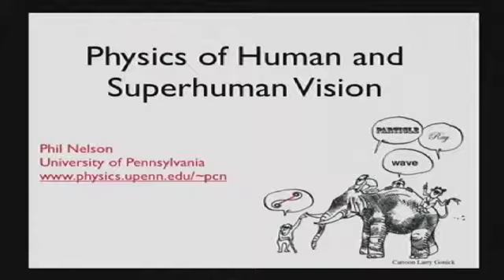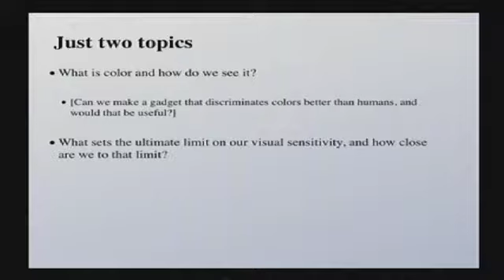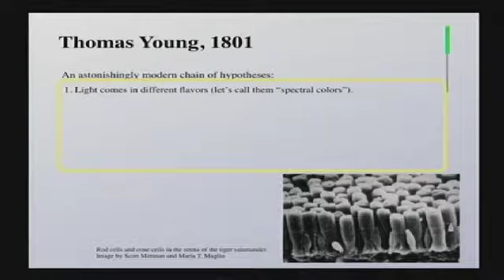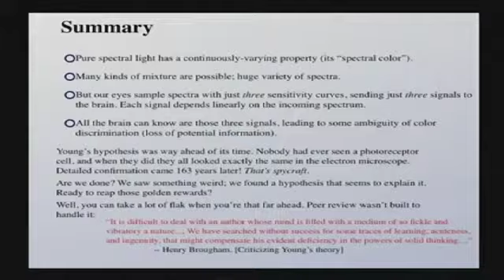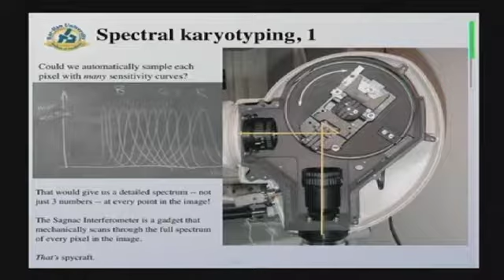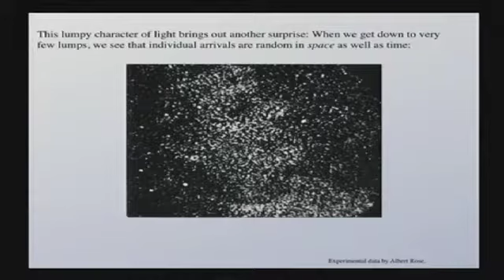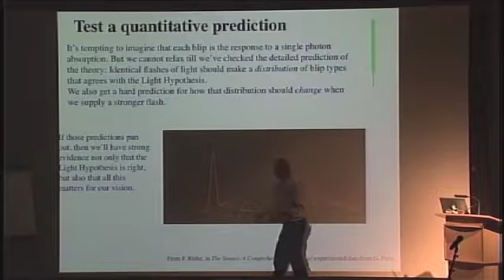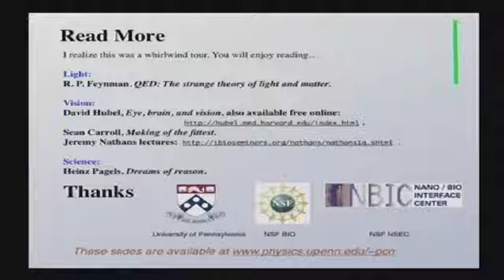"Physics of Human and Superhuman Vision," Phil Nelson, University of Pennsylvania